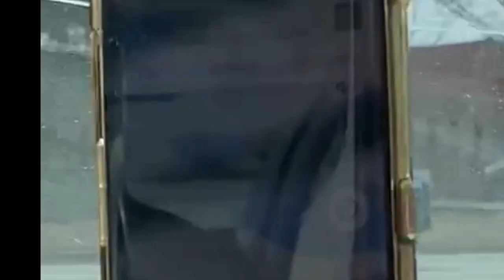Cape Breton University| Orientation Day at CBU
I am sharing this vlog with you guys, these clips were taken when I just came to Canada and wasn't even thinking about sharing my journey here. This video is a little short but I hope you will enjoy it. I will do a campus tour to share with you guys.